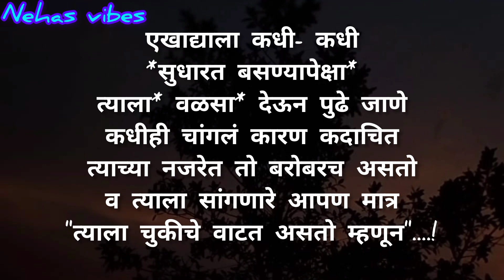व्यवहाराच्या*तराजूत*मोजणाऱ्यांना कधीही..!/प्रेरणादायी सुविचार/motivationalthought/@nehasvibes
# मराठीसुविचार
# मराठीप्रेरणादायीसुविचार
# सुंदरसुविचार
# हृदयालास्पर्शकरणारेसुंदरसुविचार
# हृदयालास्पर्शकरणारेसुविचार